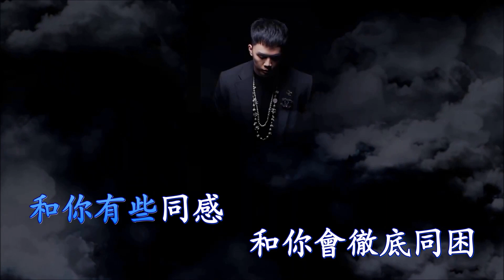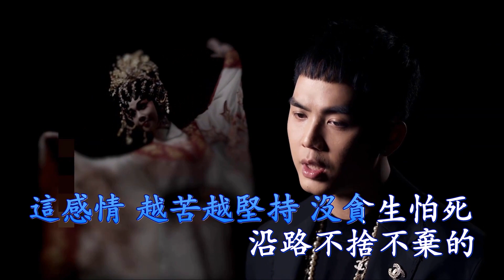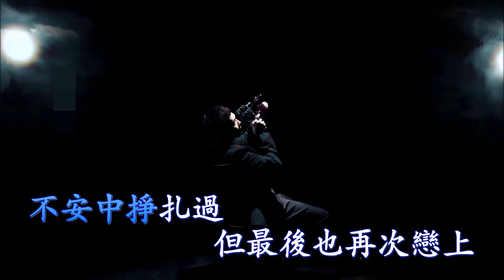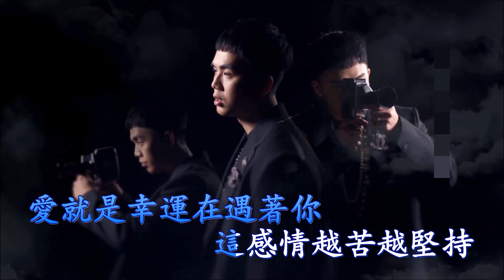和你有些 (伴奏) 伍富橋 (Karaoke 純音樂)